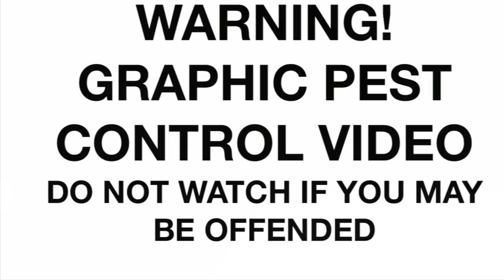#6 FX Impact MK2 Rabbit Hunt-I'll Be back!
A rabbit control session using my FX Impact Mk2 and X-Sight 4K. The rabbits don't stick to the plan at my intended shooting site of the golf bunker, but at the end, you'll see why "I'll be back!"

My Kit
FX Impact Mk2
ATN X-Sight 4K 5-20
ATN Laser Ballistic 1000 rangefinder
Carbon Fibre Shroud by AirFective tuning
Airgunology 3D printed bracket for the rangefinder
JSB Hades